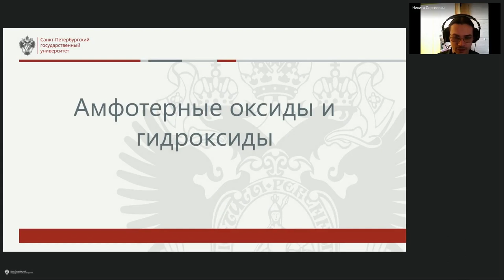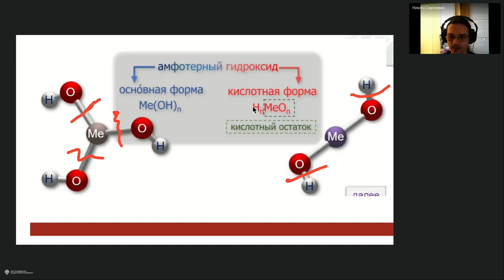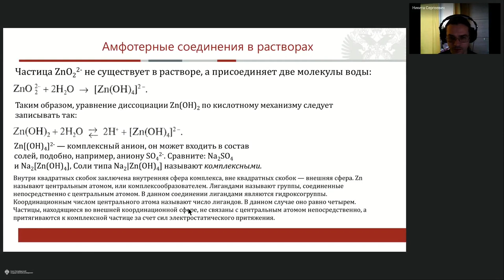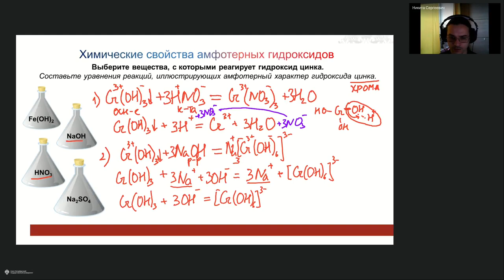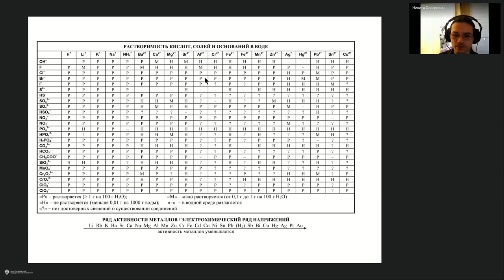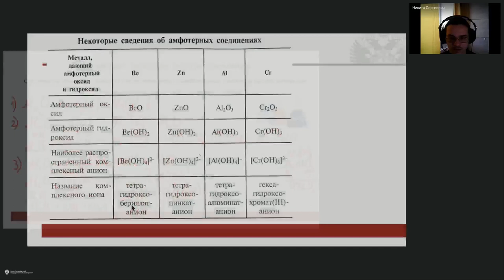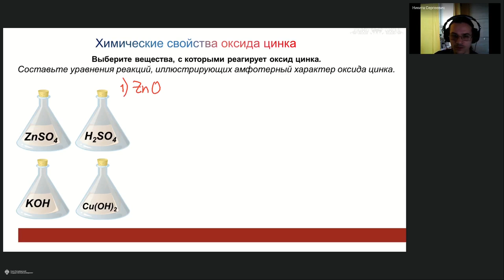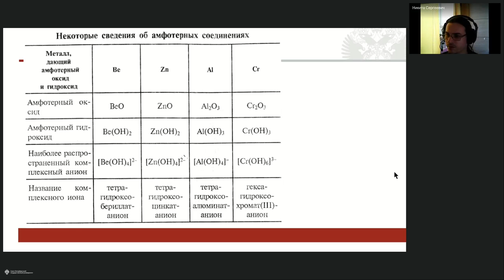Онлайн-школа СПбГУ 2022/2023. 8 класс. Химия. 29.04.2023